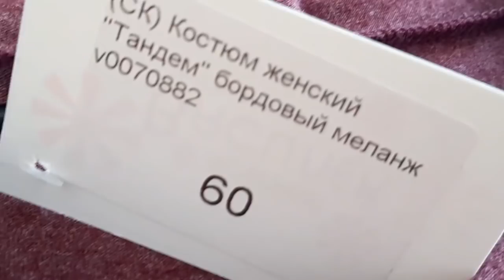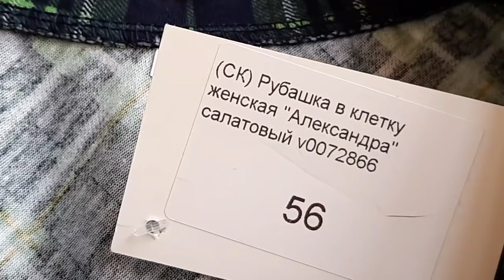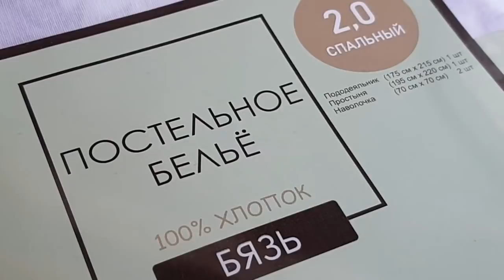Новое Платье, Костюм и Рубашка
Текстильная компания Василек